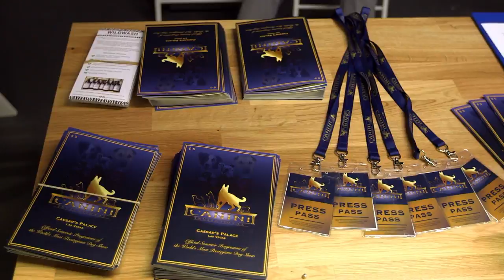How to Make Movies: Show Dogs 1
Show Dogs (Open Road Films) Stars: Alan Cumming, Stanley Tucci, Natasha Lyonne
After a failed attempt to recover a stolen baby panda, police dog Max reluctantly teams up with a human FBI agent named Frank. A hot tip leads Max and Frank to Las Vegas for the world's most exclusive dog show. To find the panda, Max goes under cover as a contestant to get the lowdown from his fellow canines. With help from their new friends, the crime-fighting duo must now foil another kidnapping plot and rescue other valuable animals from a gang of greedy smugglers.
Release date: May 18, 2018 (USA)
Director: Raja Gosnell
Distributed by: Global Road Entertainment
Production company: FilmNation Entertainment
Music composed by: Heitor Pereira

Raja Raymond Gosnell is an American film director and film editor best known for directing the films Home Alone 3, Never Been Kissed, Big Momma's House, Scooby-Doo, Beverly Hills Chihuahua, and The Smurfs. Wikipedia
Born: December 9, 1958 (age 59 years), Los Angeles, CA
Nationality: American
Parents: Ray Gosnell, Jr.
Upcoming movie: Show Dogs